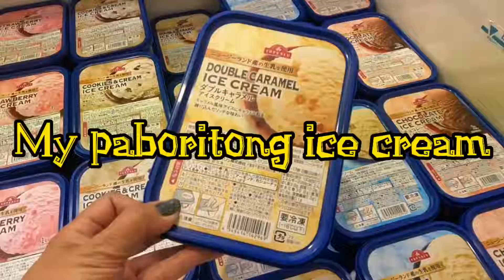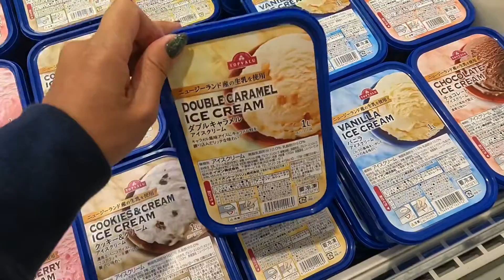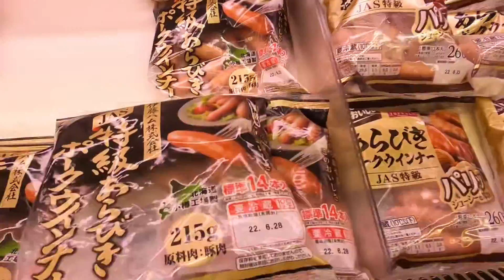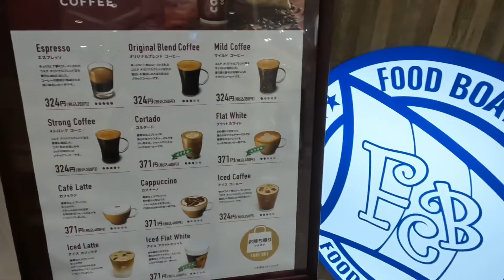Hanap ng murang food sa Aeon Mall 50% off Kaso walang nakita😁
HANAP NG MURANG FOOD SA AEON MALL
50% OFF SALE

I ALSO SELLING BRANDED PRODUCTS LIKE BAGS, ACCESSORY, LUXURY ITEMS, BRANDED WATCH, JEWELRY 18K JAPAN GOLD, AND MANY MORE.
I ALSO DO LIVE SELLING TO MY FACEBOOK PAGE
PLS VISIT, LIKE AND FOLLOW TO MY FB PAGE🙏😊😁👇🏻👇🏻

FACEBOOK PAGE (Original Account)
Chelo’s Japan Online Shop👇🏻

FACEBOOK PAGE II (Back Up Account)
Chelo’s Japan Online Shop II👇🏻